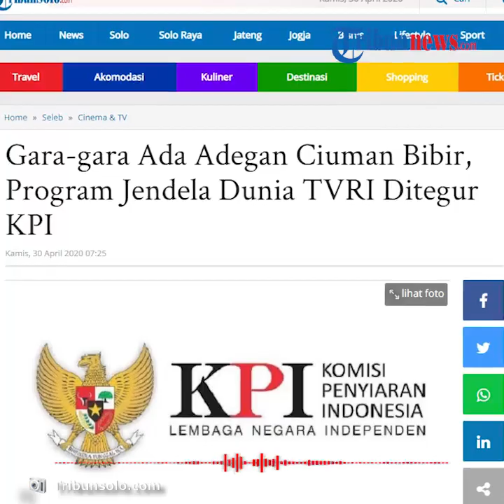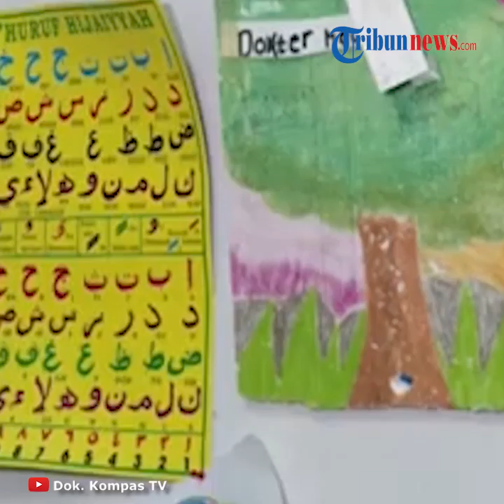Adegan Ciuman Bibir di Tengah Program Belajar dari Rumah, 'Jendela Dunia' TVRI Kena Teguran dari KPI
TRIBUN-VIDEO.COM - Komisi Penyiaran Indonesia (KPI) memberikan sanksi teguran tertulis untuk program acara Jendela Dunia yang ditayangkan TVRI.

Teguran tertulis dilayangkan untuk TVRI, lantaran dalam cuplikan program tersebut, terdapat adegan ciuman bibir yang dilakukan pria dan wanita.

Cuplikan tayangan yang dimaksud tersebut diketahui disiarkan pada 8 April 2020 lalu.

Dikutip dari Kompas.com, Wakil Ketua KPI Hadi Purnomo menjelaskan, adegan tersebut tayang pada pagi hari yang rentan disaksikan anak di bawah umur.

Lebih detail, Hadi menjelaskan bahwa adegan tersebut tayang pukul 09.44 WIB.

"Adegan tersebut terjadi pada pagi hari pukul 09.44 WIB. Di jam tersebut potensi anak menyaksikannya sangat besar, apalagi mereka sedang belajar dari rumah akibat pandemi Covid-19," kata Mulyo.

KPI menilai, program tersebut telah melanggar aturan dalam Pedoman Perilaku Penyiaran dan Standar Program Siaran (P3SPS) tahun 2012.

Hadi menegaskan, setidaknya ada 8 pasal yang dilanggar program Jendela Dunia.

Di anyaranya terkait perlindungan anak, pembatasan, dan larangan siaran bermuatan seksual, serta klasifikasi umur.

Lebih lanjut, Mulyo mengatakan, KPI tidak bisa memberi toleransi terhadap pelanggaran yang dibuat Jendela Dunia.

"Adegan ciuman bibir sudah sangat jelas dilarang dalam aturan P3SPS dan kami tidak bisa mentolerir hal ini," ucap Mulyo.

(Tribun-Video.com/Nila)

Artikel ini telah tayang di Kompas.com dengan judul "KPI Tegur Jendela Dunia TVRI karena Adegan Ciuman Bibir",